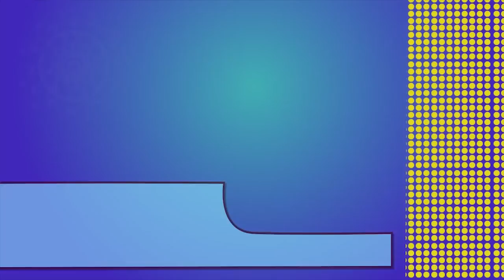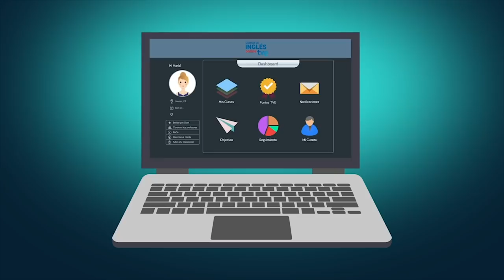Episode 147: Complete | Inglés Online TVE